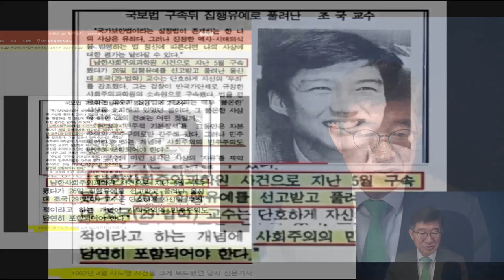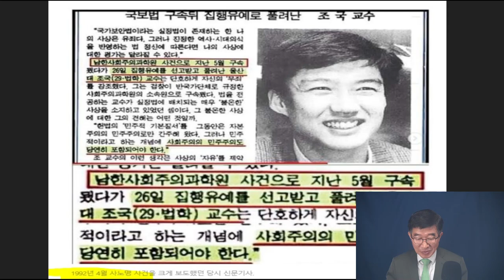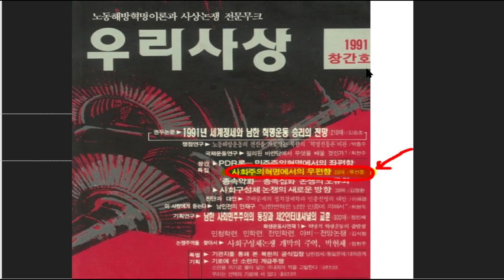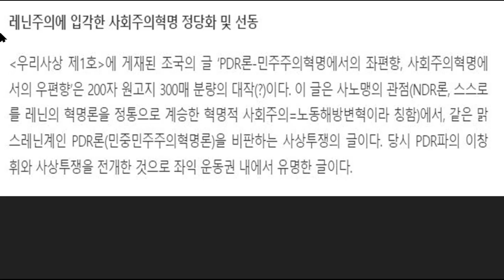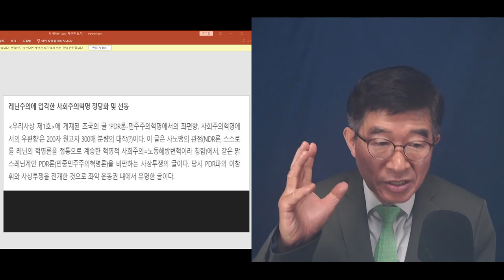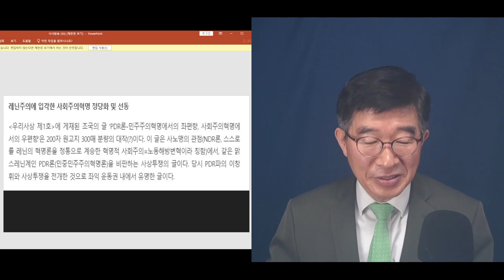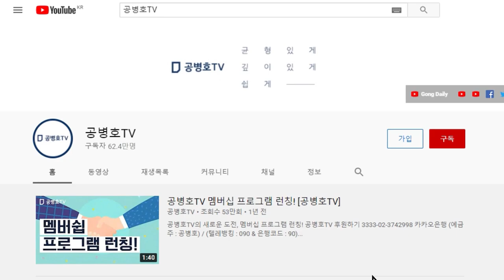"좌파들의 겉멋" / 시대는 저만치 가는데, 자다 봉창두드리는 소리 / 항상 세계사 조류와 본질을 놓친 좌파들의 비극적인 유산 [공병호TV]